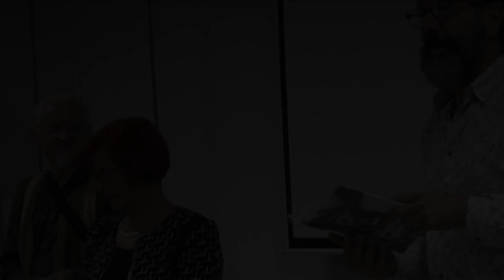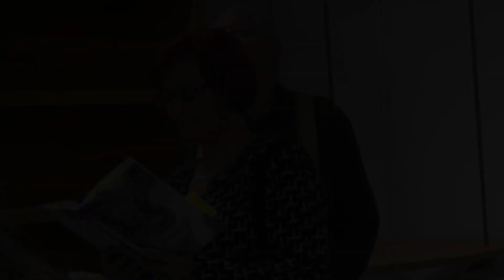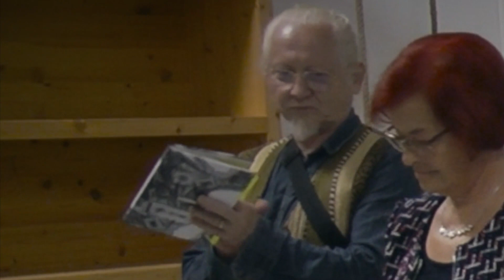Minimaksimalije Vlade Franjevića. Recital u Čazmi s Rajkom Poljak i Robinom Duhme-om, 12.11.2022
HR / 12. studenog 2012. smo imali nastup u okviru recitatorsko-muzičkog programa MINIMAKSIMALIJE (poetsko talambasanje). Tom smo prilikom recitirali po prvi put u Hrvatskoj iz moje najnovije dvojezične zbirke "Izvan sistema (još uvijek)". Moju je poeziju na kajkavskom čitala Rajka Poljak Franjević, na njemačkom je čitao Robin Duhme a na hrvatskom standardu sam čitao ja sam. Na početku i kraju, te između nekoliko pročitanih mojih pjesama, je muzicirao i pjevao njemački duet SelmA (Selin i Martin), tj. supružnici Ursula Duhme Blinzinger i Robin Duhme.
Ovdje sve pjesme koje smo te večeri recitirali!
D / Am 12. November 2012 hatten wir einen Auftritt im Rahmen des Rezitationsmusikprogramms MINIMAKSIMALIJE (poetsko talambasanje). Bei dieser Gelegenheit lasen wir zum ersten Mal in Kroatien aus meinem neuesten zweisprachigen LyrikBand „Außerhalb des Systems (immer noch)“. Rajka Poljak Franjević las meine Gedichte auf Kajkavisch, Robin Duhme las sie auf Deutsch und ich selbst auf Kroatisch. Am Anfang und Ende sowie zwischen den LeseSequenzen einiger meiner Gedichte musizierte und sang das deutsche Duett SelmA (Selin und Martin), also die Eheleute Ursula Duhme Blinzinger und Robin Duhme.
Hier alle Gedichte die wir an diesem Abend rezitiert haben!